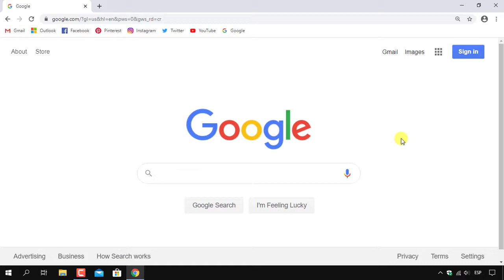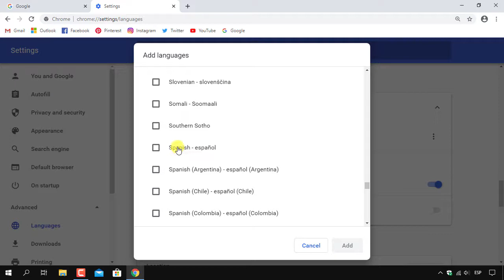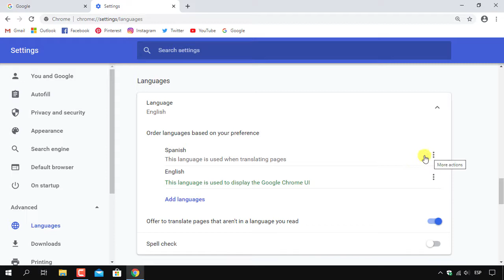Cómo cambiar el idioma de Google Chrome a Español | cambiar el idioma en google chrome windows 10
aprenderemos como cambiar el idioma de Google Chrome a Español En este tutorial veremos como cambiar el idioma de Google Chrome de Inglés a Español , no te preocupes si el idioma de google chrome está en inglés aquí te muestro como cambiarlo por completo a español

✅ Como aumentar o reducir el tamaño de los iconos del escritorio y la barra de tareas en windows 10